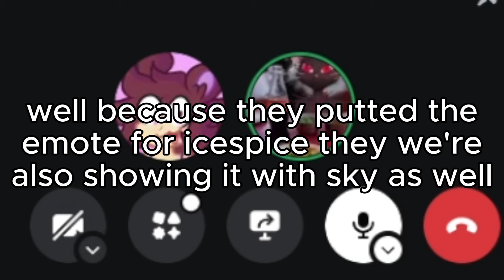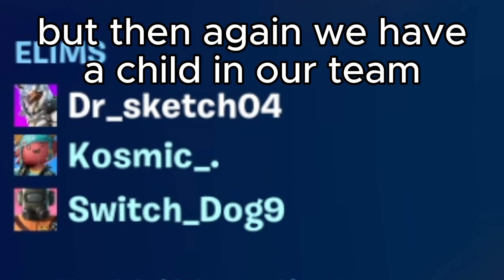who let this child in the fortnite battle pass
undercover skye looks like she is still in highschool there is no way

featuring @kosm1c @dog_switchmk on twitter